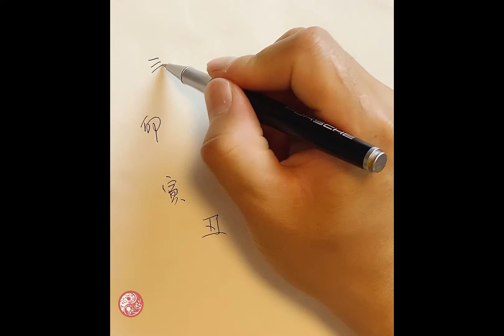十二生肖五行属性